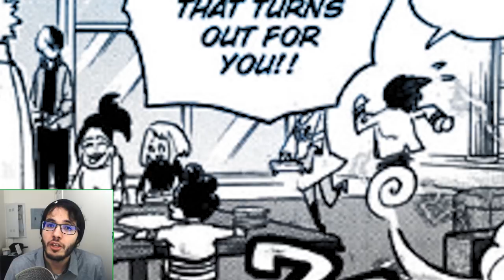Nana's Quirk & Muscles Revealed! Oh And The Heroes Might Be Countering || My Hero Academia ch 257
Hey everybody! Thanks for waiting patiently! Here's my hero academia chapter 257: my thoughts.  Another week of build up with something exciting on the horizon!